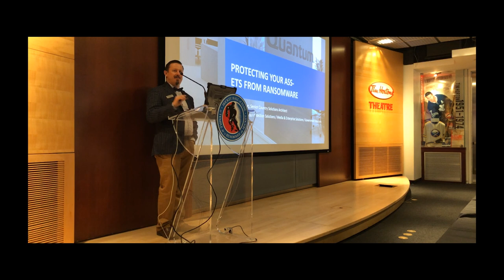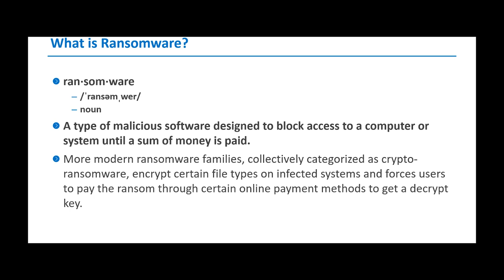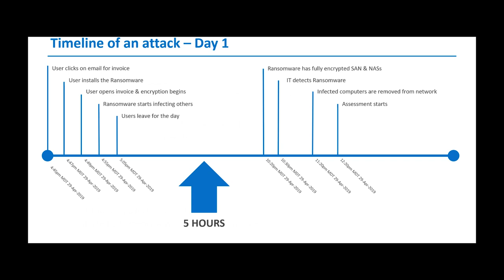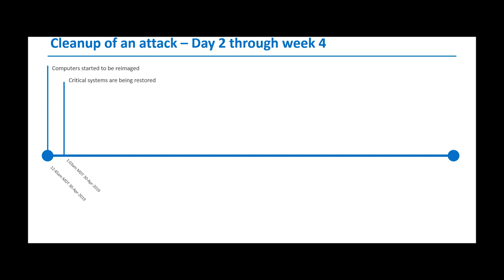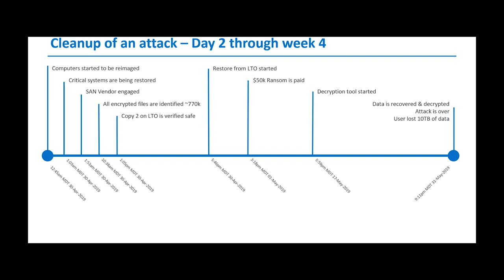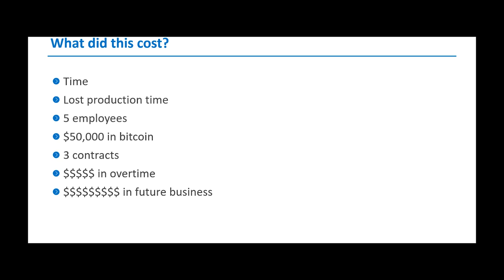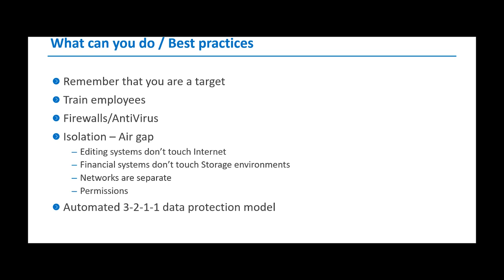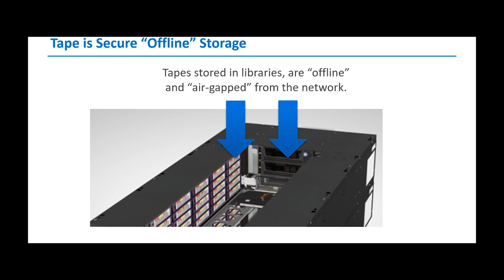Protecting your Assets from Ransome-ware with Quantum Storage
Andre Gignac, Senior Solutions Architect with Quantum Storage painted a frightful scenario that is a true customer story.  Learn how storage can be your best defense with regards to malware, viruses, and ransomware.